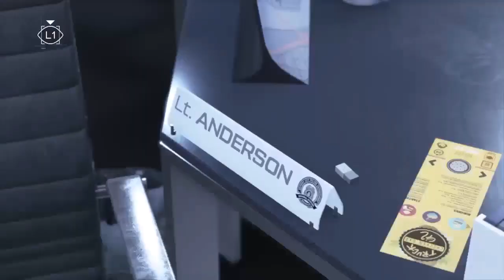Let’s Play Detroit: Become Human Episode 12 Everyone is being a Dick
Connor makes a miraculous return after getting shot in the head. Everyone decides to be dicks to Connor. Not much else here... oh they're on the tail of Kara and Alice.